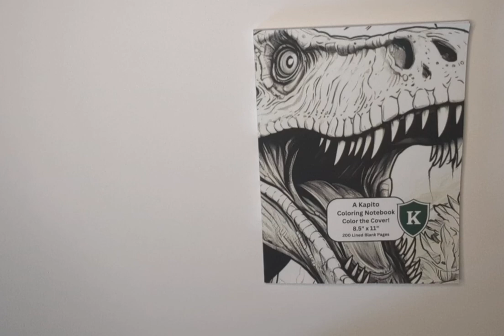A Kapito Coloring Notebook - So Many Covers to Choose From!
If you've got to take notes, why not do it in style? Whether for school or for your own personal journal, this college ruled notebook is sure to make you (and your thoughts) stand out. And because it’s a Kapito book, you can color the cover!

For coloring the cover, we recommend using permanent markers, or alcohol markers.

College Ruled Blank Lined Pages
8.5” x 11”
100 Sheets/200 Pages

Available for purchase on Amazon.